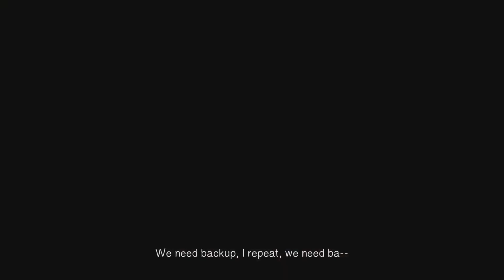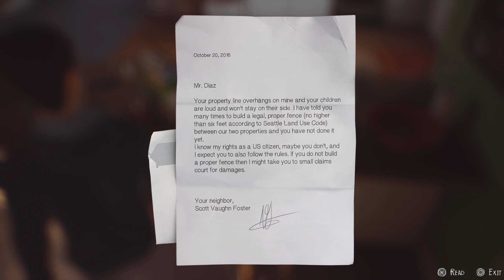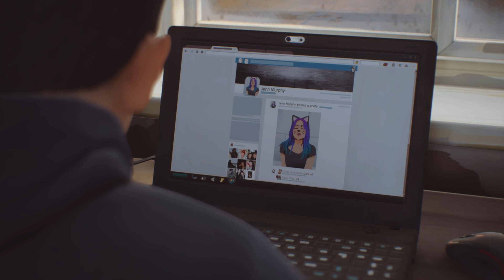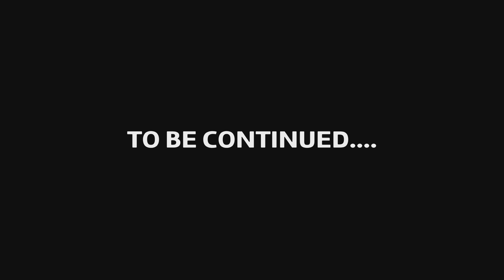Getting Ready For the Party (Life is Strange 2)